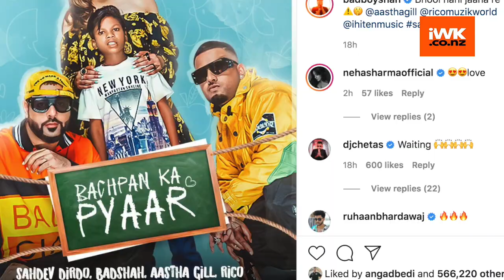Badshah announces release date of his next song with Bachpan Ka Pyar fame Sahdev png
Rapper Badshah has announced the release date of his latest song "Bachpan Ka Pyar".